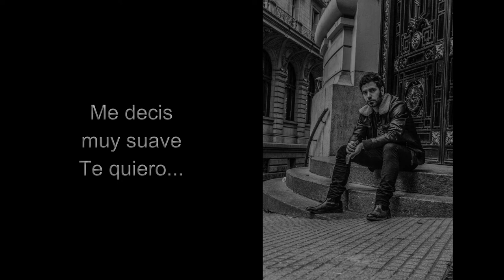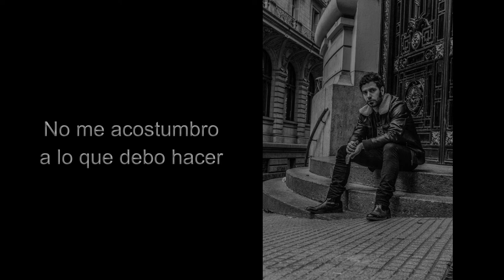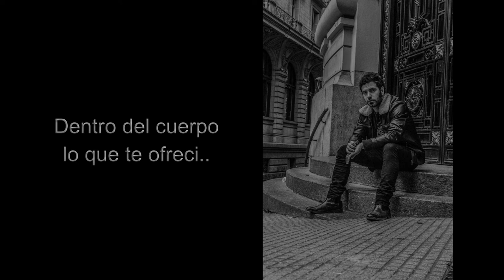Caldera - Mensaje (Karaoke)